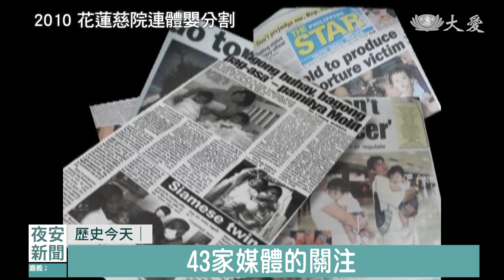慈濟精選｜2010玫瑰姊妹分割手術｜大愛新聞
歷史今天，每天為您精選一則重要的慈濟足跡。來自菲律賓宿務的卡梅與卡梅麗小姊妹，2010年的今天在花蓮慈濟醫院進行分割手術，臀部相連的女孩獨立成為兩個個體。我們一起來回顧這段歷史